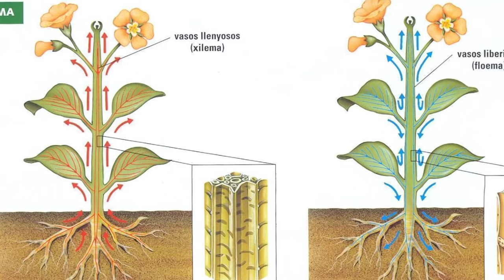COMO ADUBAR SEU MAMÃO - Seu Mamoeiro vai Produzir 3 VEZES MAIS Usando Esses Adubos Gratuitos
Nesse vídeo você vai aprender COMO FAZER A ADUBAÇÃO DO SEU PÉ DE MAMÃO e garantir que ele PRODUZA 3 VEZES MAIS e com frutos muito mais doces, maiores e muito mais saudáveis, além de fazer com que ele fique longe de pragas.
Além de melhorar e controlar a acidez no solo esses 2 adubos serão responsáveis por deixar sua planta com:
- O sistema radicular mais resistente
- Caule mais forte e saudável
- Melhorar a clorofila e consequentemente uma fotossíntese muito mais eficaz
- Frutos maiores
- Frutos em maior quantidade
- Frutos mais saborosos e adocicados.

São muito benefícios para sua planta e você só precisa adubar a cada 3 ou 4 meses pois esses adubos orgânicos são muito ricos em nutrientes e liberam esses micronutrientes e macronutrientes aos poucos, dispensando adubações frequentes.

👇Clique aqui e conheça o meu curso que vai te ajudar! 🌱

Com vídeos novos todas as Segundas, Quartas e Sextas-feiras às 6:30 da noite, o Canal Pomar e Horta Sustentáveis é apresentado por Renato Oliveira e tem o objetivo de ensinar você a produzir alimentos orgânicos de forma sustentável, e o melhor, sem gastar nada.

Você está plantando e tem dúvidas? Tem dúvidas sobre o seu jardim, horta, frutas? Escreva-me na caixa de comentários! Vou responder a todas as suas perguntas.